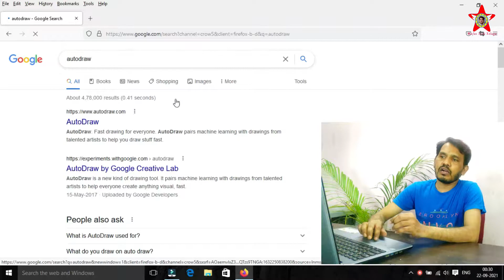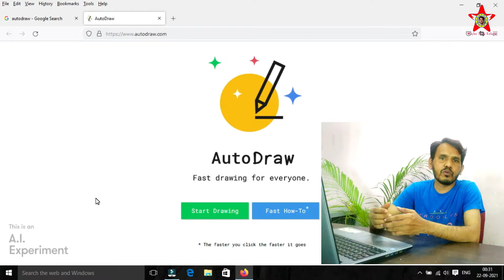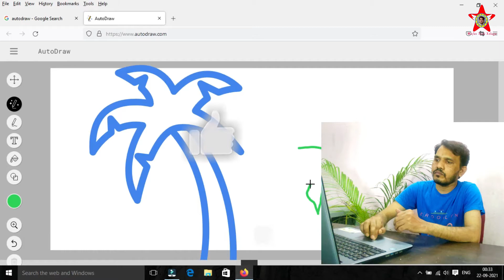How to Learn Drawing from online with Artificial intellegence